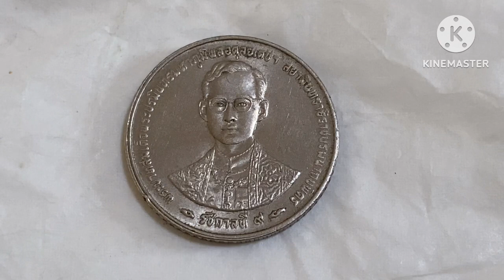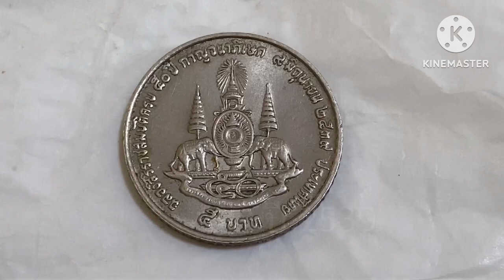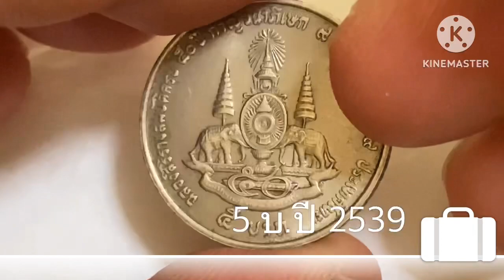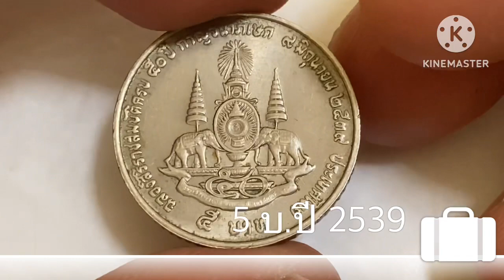5 บาท กาญจนาภิเษก ปี 2539 ผลิตไม่สูง แต่ราคาเท่าไหร่?